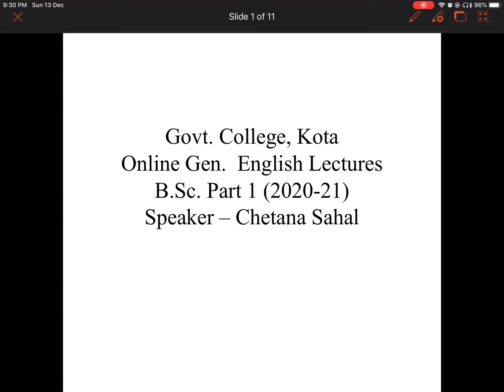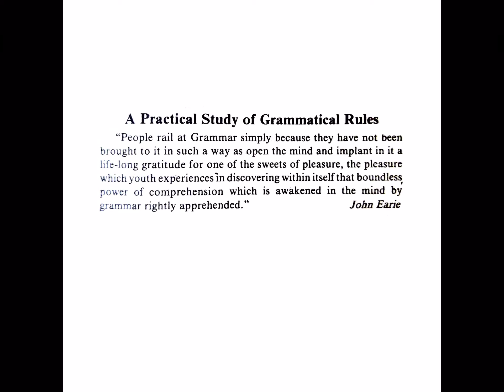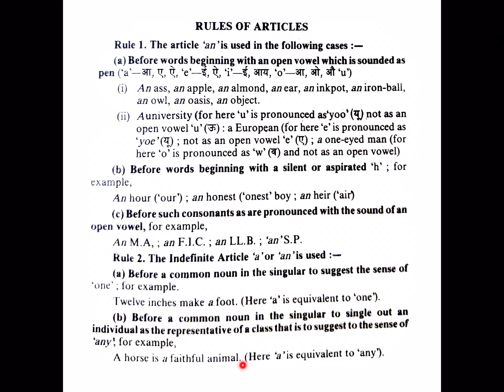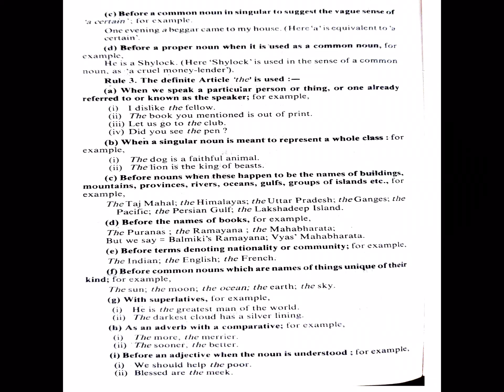Rules of Articles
In this video we will learn about the use of Articles in daily life. Speaker - Chetana Sahal